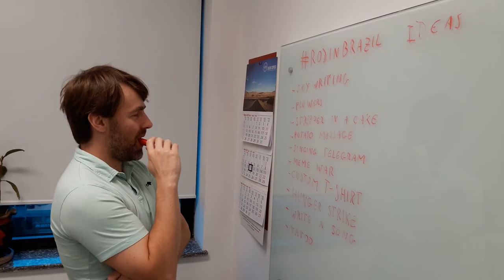RodInBrazil Phase 4 - Fase 4 da campanha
In case you have missed it, this is a short recap on phase 4 of RodInBrazil and how Rod Fergusson received a Brasil Game Show T-shirt.
Watch for the post credits scene in the end with hints of the next phases, Marvel style!

Caso você tenha perdido, esse é um resumo da fase 4 de RodInBrasil e de como Rod Fergusson ganhou uma camiseta da Brasil Game Show.
Fique atento para cenas pós-crédito com dicas das próximas fases, estilo Marvel!